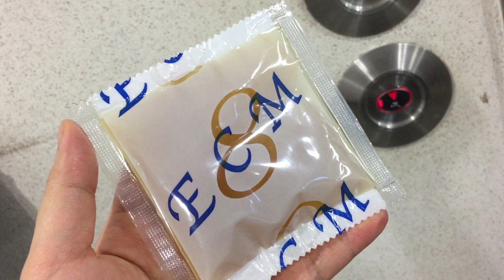Seoul Vlog | A day in my life, Oriental Hospital for long-term coughing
I went to the oriental hospital due to my long-term coughing.
It turned out that my body type is likely to be hepatonia meaning I have weak lungs.